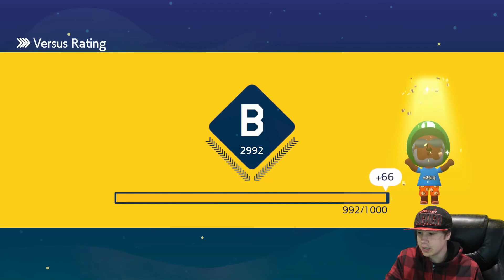Journey to A tier ... Mario Maker 2 Multiplayer VS